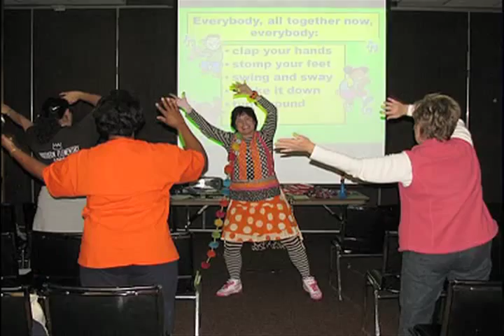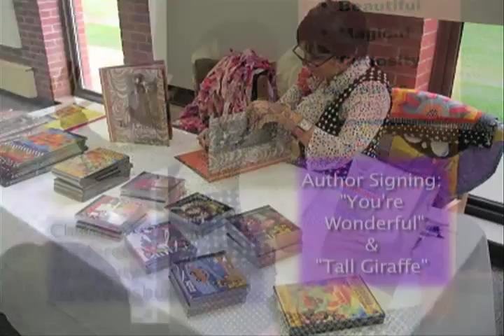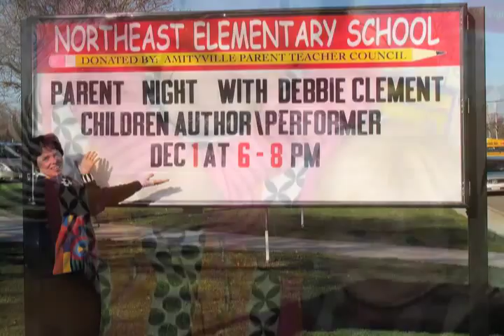Debbie Clement Keynote Presentation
Welcome to the world of Debbie Clement: children's musician,  singer/songwriter, author, illustrator, Artist-in-the-School resident, Keynote speaker and staff development presenter.  This video is to introduce Debbie's multi-disciplined approach to the Arts for children, families, schools. libraries and conferences. Listen in as Debbie outlines the priorities of her approach, including her "Four R's" and her "VAK ATTACK" when working with children & adults. Sit back and smile at the collage of her work brought to life through song, sign language and movement. See her picture book's original quilted illustrations on site during elementary school visits across the country. Listen in as children in early intervention sing and dance. Take a look at her keynotes-in-action. Then send her an email with your inquiry.  "You're invited to be delighted."